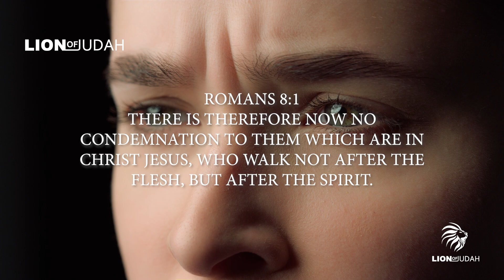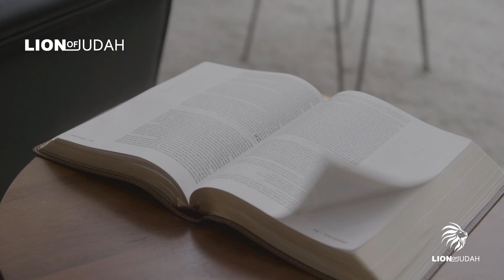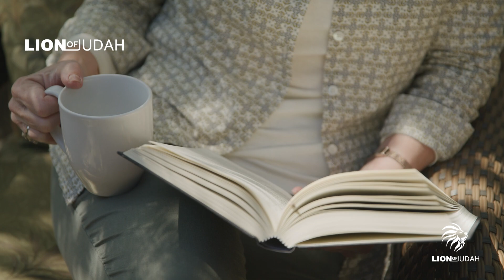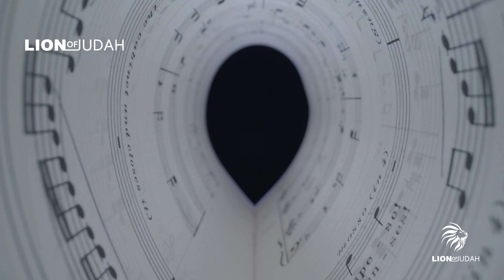The Plan The Devil Doesn't Want You To Know About